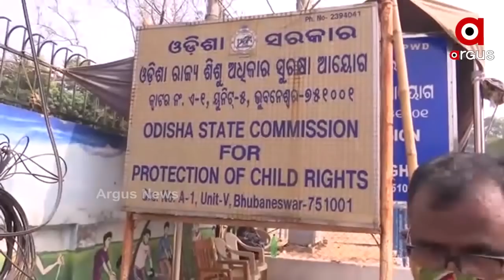BIG BREAKING || ଆନ୍ଦୋଳନକୁ ଓହ୍ଲାଇଲେ କଂଗ୍ରେସ ଓ ବିଜେପି